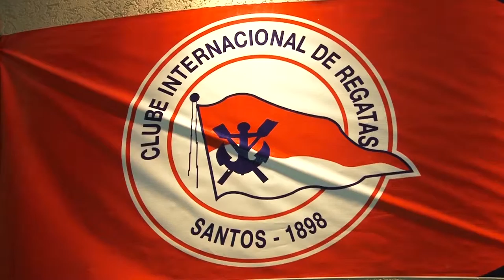Deta na Moral - Fim de Ano no Clube Internacional de Regatas (Teaser)